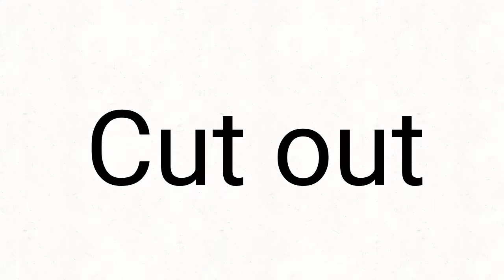Sabatoge time machine map part 4 (WIP)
RhysSisters